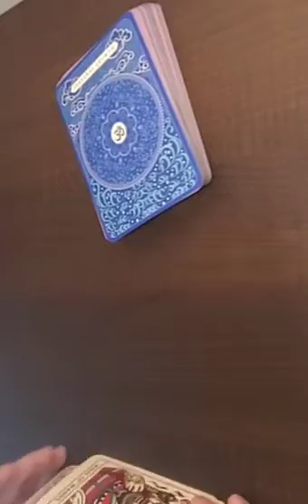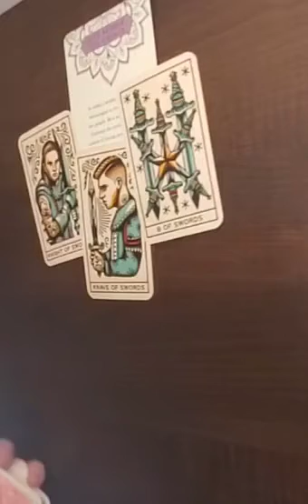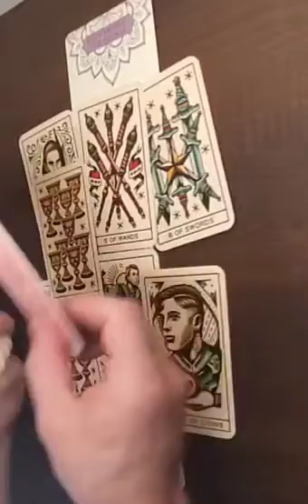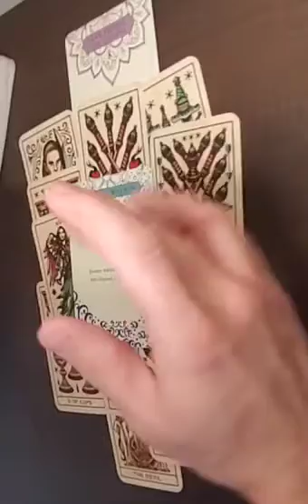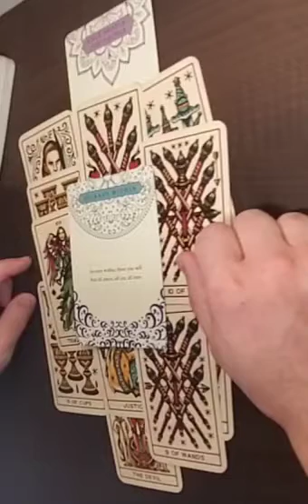Aries - March 1 - 7 2022